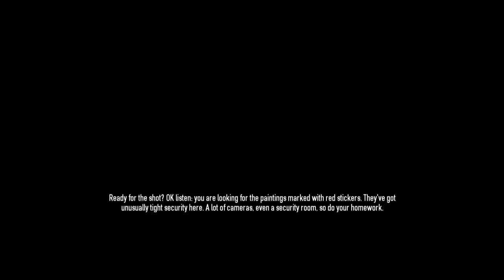Pay Day 2 Silent Framing Frame Part 1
Silent Attempt of framing frame